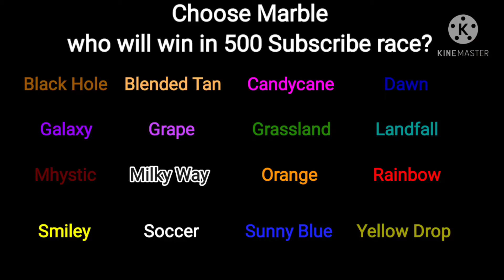Marble Race: Special video Race with 500 Subscribe (Marble Run 2d)